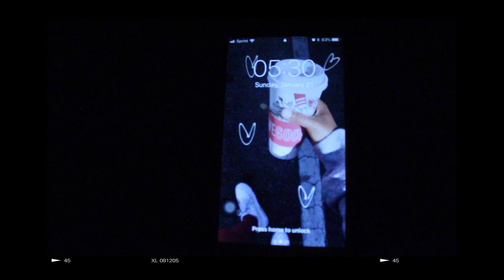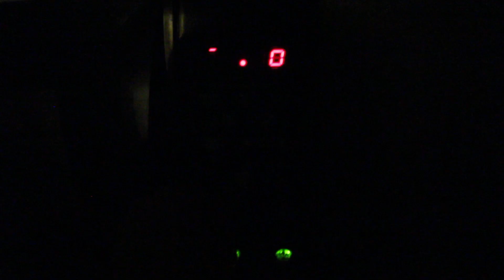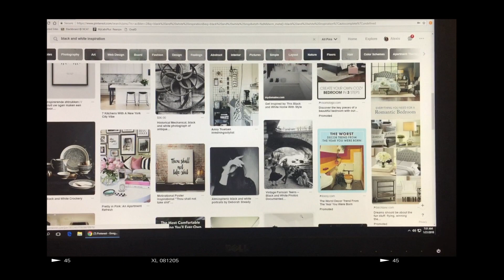GET PRODUCTIVE WITH ME + My 2018 Bullet Journal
so, i woke up at 5:00 AM and was EXTREMELY productive on Sunday morning. normally, sundays are my study days and I will take ALL DAY to complete schoolwork, BUT waking up early saved me a lot of extra time! what time do you normally wake up in the morning?

**if you see this, comment 'don't snooze' 😬
Products Mentioned:
• bullet journal
• don't forget to turn on the post notifications :)
s n a p : watchmeglitter

-xo